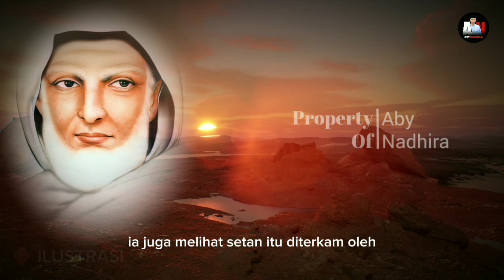KISAH RAJA JIN TUNDUK KEPADA SYEKH ABDUL QADIR JAELANI | kisah wali allah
video berikut ini adalah ( KISAH RAJA JIN TUNDUK KEPADA SYEKH ABDUL QADIR JAELANI | kisah wali allah ) yang kami rangkum dari berbagai sumber, sebagai renungan dan tambahan khazanah keilmuan kita bersama.

💠 selamat menyimak

Jangan lupa kelik tombol :

☑️ KOMENTAR
Agar channel ini bisa berkembang dan bisa memberikan manfaat lebih banyak lagi ❗

kisah wali allah, kisah syekh abdul qodir jaelani, ngaji kitab futuhul ghaib, ajaran syekh abdul qodir jaelani, Makrifatullah, Mengenal allah, Waliyullah, cara mengenal allah, kisah waliyullah, makrifat, mengenal diri mengenal allah, Kitab Al Ghunyah Li Thalibi Thariqil Haq, Ilmu batin dalam islam, manaqib syekh abdul qodir jaelani full terbaru, Syekh abdul qodir jaelani menundukkan raja jin fajar pedia, kisah karomah syekh abdul qodir jaelani, Karomah syekh abdul qodir jaelani, Iblis tunduk kepada syekh abdul qodir jaelani,

☑️ INFO; 📢
Untuk menonton kutipan bijak yang lain, silahkan cek langsung di beranda ‎@AbyNadhira  ya  ,,,,🏃👍